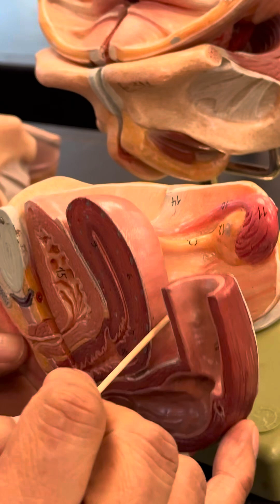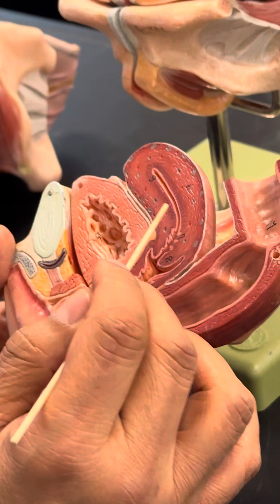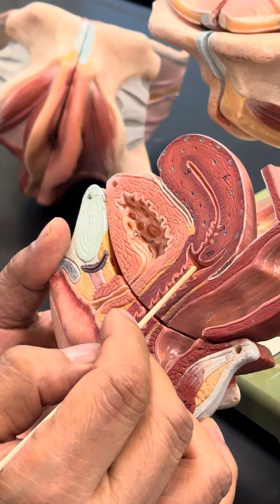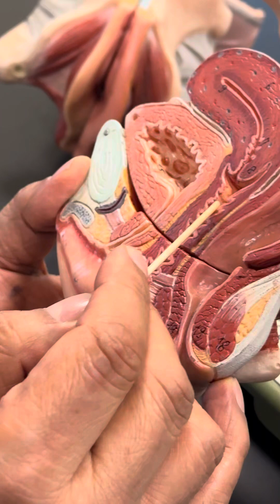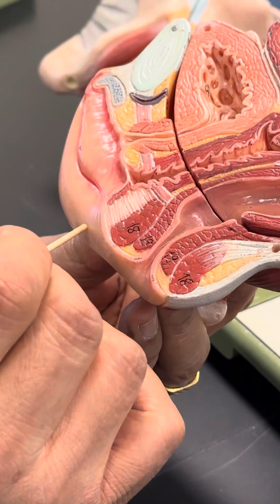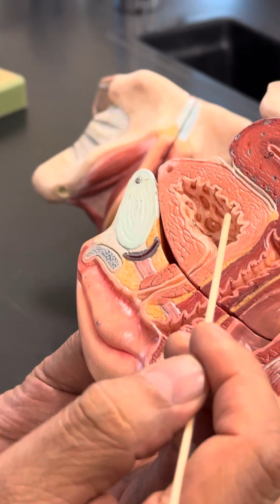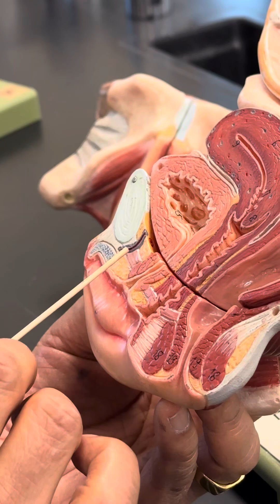Female reproductive system lab model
Anatomy of female reproductive system. It covers lab practical exam .